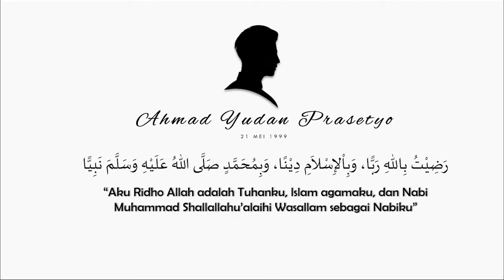Gus Baha' Tafsir Surah As Sajdah ayat 18-20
____𝖘𝖆𝖛𝖊 𝖕𝖆𝖑𝖊𝖘𝖙𝖎𝖓𝖊____

ᴷᵉᵗⁱᵏᵃ ᵗᵃʰᵗᵃ ᵐᵉⁿᵍᵘᵃˢᵃⁱ ʲⁱʷᵃ ,,
ᴷᵉᵗⁱᵏᵃ ᵐⁱᵐᵖⁱ ᵗᵃᵏ ᵇᵉʳᵃˡᵃˢ ʰᵃᵗⁱ ⁿᵘʳᵃⁿⁱ ,,
ᵀᵃᵏ ᵖᵉᵈᵘˡⁱ ᵃᵖᵃ ᵏᵃᵗᵃ ᵐᵉʳᵉᵏᵃ ,,
ᴮᵃʰᵏᵃⁿ ᵀᵘʰᵃⁿ ᵖᵘⁿ ᵈⁱᵃⁿᵍᵍᵃᵖ ᵗⁱᵃᵈᵃ . . .

ˢᵃᵃᵗ ˡᵒᵍⁱᵏᵃ ᵇᵉʳᵖⁱᵏⁱʳ ⁿᵃᶠᵃˢ ᵗᵃᵏᵏᵃⁿ ᵇᵉʳᵃᵏʰⁱʳ ,,
ˢᵃᵃᵗ ʲⁱʷᵃ ᵐᵉʳᵃˢᵃ ᵐᵉⁿᵃⁿᵍ ᵗᵃᵏᵏᵃⁿ ᵃᵈᵃ ˡᵃʷᵃⁿ ,,
ᵀᵃᵏ ᵃᵈᵃ ʳᵃˢᵃ ᵗᵃᵏᵘᵗ ᵃᵏᵃⁿ ʰᵃʳⁱ ᵏᵉᵐᵘᵈⁱᵃⁿ ,,
ᴷᵃʳⁿᵃ ʳᵃˢᵃ ⁱᵗᵘ ᵗˡᵃʰ ᵗᵉʳᵗᵘᵗᵘᵖ ᵒˡᵉʰ ᵇⁱˢⁱᵏᵃⁿ ˢʸᵉᵗᵃⁿ . . .

ˢᵃᵈᵃʳˡᵃʰ ʷᵃʰᵃⁱ ʲⁱʷᵃ ʲⁱʷᵃ ʸᵃⁿᵍ ᶻᵒˡⁱᵐ ,,
ᴷᵉᵐᵉⁿᵃⁿᵍᵃⁿ ʸᵃⁿᵍ ᵏᵃᵘ ʳᵃˢᵃ ˢᵉᵏᵃʳᵃⁿᵍ ,,
ˢᵉᵇᵉⁿᵃʳⁿʸᵃ ᵃᵈᵃˡᵃʰ ᵏᵉᵏᵃˡᵃʰᵃⁿ ʸᵃⁿᵍ ˢᵃⁿᵍᵃᵗ ᵐᵉʳᵘᵍⁱᵏᵃⁿ . . .

ˢᵘʳᵍᵃ ʸᵃⁿᵍ ᵏᵃᵘ ʳᵃˢᵃ ᵈⁱ ᵈᵘⁿⁱᵃ,,
ˢᵉˢᵘⁿᵍᵍᵘʰⁿʸᵃ ʲᵃˡᵃⁿᵐᵘ ᵐᵉⁿᵘʲᵘ ⁿᵉʳᵃᵏᵃ . . .

ˢᵉᵍᵉʳᵃˡᵃʰ ᵇᵉʳˢᵘʲᵘᵈ ᵐᵒʰᵒⁿ ᵃᵐᵖᵘⁿᵃᴺʸᵃ
ˢᵉᵇᵉˡᵘᵐ ⁿʸᵃʷᵃ ᵗᵉʳˡᵉᵖᵃˢ ᵈᵃʳⁱ ʳᵃᵍᵃ

ᵀⁱᵈᵃᵏ ᵏᵃʰ ᶜᵘᵏᵘᵖ ᵇᵃᵍⁱᵐᵘ ᵗᵉʳᵗᵘˡⁱˢ ᵇᵉʳⁱᵗᵃ
ᴷᵉᵐᵃᵗⁱᵃⁿ ᶠⁱʳ'ᵃᵘⁿ ʸᵃⁿᵍ ᵐᵉˡᵉᵍᵉⁿᵈᵃ . . .

أَفَمَنْ كَانَ مُؤْمِنًا كَمَنْ كَانَ فَاسِقًا لَا يَسْتَوُونَ (18) أَمَّا الَّذِينَ آمَنُوا وَعَمِلُوا الصَّالِحَاتِ فَلَهُمْ جَنَّاتُ الْمَأْوَى نُزُلًا بِمَا كَانُوا يَعْمَلُونَ (19) وَأَمَّا الَّذِينَ فَسَقُوا فَمَأْوَاهُمُ النَّارُ كُلَّمَا أَرَادُوا أَنْ يَخْرُجُوا مِنْهَا أُعِيدُوا فِيهَا وَقِيلَ لَهُمْ ذُوقُوا عَذَابَ النَّارِ الَّذِي كُنْتُمْ بِهِ تُكَذِّب (20)

03:19 Ciri Khas Ahlussunnah
04:36 Ahli Neraka
04:45 Kata Imam Syafi'i dan kawan-kawannya
05:21 Gebet sama perempuan (05:21- 07:45)
Allah Subhanahu Wa Ta'ala berfirman:
اِنْ تَجْتَنِبُوْا كَبٰٓئِرَ مَا تُنْهَوْنَ عَنْهُ نُكَفِّرْ عَنْكُمْ سَيِّاٰتِكُمْ وَنُدْخِلْـكُمْ مُّدْخَلًا كَرِيْمًا
"Jika kamu menjauhi dosa-dosa besar di antara dosa-dosa yang dilarang mengerjakannya, niscaya Kami hapus kesalahan-kesalahanmu dan akan Kami masukkan kamu ke tempat yang mulia (surga)."
(QS. An-Nisa' 4: Ayat 31) * Via Al-Qur'an Indonesia

06:53 Gus Baha' Tersenyum
07:53 Jika Orang Itu Bakatnya Sholeh
08:20 Kisah Sahabat Rasulullah Shallallahu'alaihi wasallam (Radhiyaullahu'anhu)
09:18 , 22:19 Gus Baha' berkata, "Ini yang Khusyuk-khusyuk wajid mendengarkan."
10:05  - 12:27 (Ta'bir di Kitab Ihya' - Allah Maha Mengetahui)
10:16 Inti dari kata fasik dalam Ahlussunnah
12:44 Jangan membenci orang dengan berlebihan
13:17 Ciri Khas Ahlussunnah
13:53 Inti ayat 20 dalam Surah As Sajdah
14:06 Kisah Sahabat Rasulullah Shallallahu'alaihi wasallam (Radhiyaullahu'anhu)
14:46 Bodohnya orang Khawarij
15:27 Ciri Khas Ahlussunnah
Allah Subhanahu Wa Ta'ala berfirman: (16:57 - 20:17)
قُلْ جَآءَ الْحَـقُّ وَمَا يُبْدِئُ الْبَا طِلُ وَمَا يُعِيْدُ
qul jaaa`al-haqqu wa maa yubdi`ul-baathilu wa maa yu'iid

"Katakanlah, Kebenaran telah datang dan yang batil itu tidak akan memulai dan tidak (pula) akan mengulangi."
(QS. Saba' 34: Ayat 49) * Via Al-Qur'an Indonesia

19:00 Kisah Sahabat Rasulullah Shallallahu'alaihi wasallam (Radhiyaullahu'anhu) 'Bab Perjanjian'
20:17 Bagi orang yang suka minum arak/minuman yang memabukkan
21:02 Hukum Qada' Sholat Subuh
21:49 Khawarij
23:07 - 38:27 Cara Berfikir orang khawarij 'Dzul Khuwaishirah', 27:31 diantara sifatnya
28:48 - 42:47 Makanya Ngaji, Biar tau cara berfikir Nubuwwah, (Kisah Sahabat).
وَا لَّذِيْنَ تَبَوَّؤُ الدَّا رَ وَا لْاِ يْمَا نَ مِنْ قَبْلِهِمْ يُحِبُّوْنَ مَنْ هَا جَرَ اِلَيْهِمْ وَلَا يَجِدُوْنَ فِيْ صُدُوْرِهِمْ حَا جَةً مِّمَّاۤ اُوْتُوْا وَيُـؤْثِرُوْنَ عَلٰۤى اَنْفُسِهِمْ وَلَوْ كَا نَ بِهِمْ خَصَا صَةٌ ۗ وَمَنْ يُّوْقَ شُحَّ نَـفْسِهٖ فَاُ ولٰٓئِكَ هُمُ الْمُفْلِحُوْنَ ۚ
"Dan orang-orang (Ansar) yang telah menempati Kota Madinah dan telah beriman sebelum (kedatangan) mereka (Muhajirin), mereka mencintai orang yang berhijrah ke tempat mereka. Dan mereka tidak menaruh keinginan dalam hati mereka terhadap apa yang diberikan kepada mereka (Muhajirin); dan mereka mengutamakan (Muhajirin) atas dirinya sendiri, meskipun mereka juga memerlukan. Dan siapa yang dijaga dirinya dari kekikiran, maka mereka itulah orang-orang yang beruntung."
(QS. Al-Hasyr 59: Ayat 9) * Via Al-Qur'an Indonesia

34:39 Doa Nabi Muhammad Shallallahu 'Alaihi Wasallam kepada Kaum Anshor dan turunannya.
35:05 Mental menolong atau pilih mental ditulung. (Dermawan atau Pentomak)
36:19 Tentang para pahlawan
39:08 Wakaf cara Fiqih
41:39 Wasiat Gus Baha'
42:47 Ilmu Psikologi secara nubuwwah (28:48 - 42:47)
43:37 Hikmah Rasulullah Shallallahu 'Alaihi Wasallam ingin di Madinah
44:16 Abah e Gus Baha' dawuh